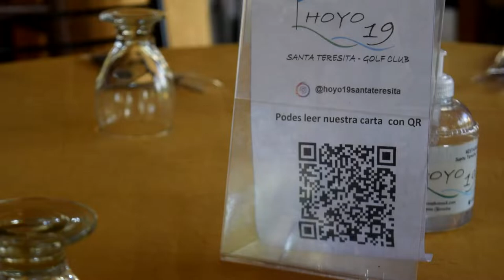Hoyo 19, el lugar de las mejores pastas caseras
María es la encargada de preparar los platos con productos de primera calidad y totalmente artesanal.

Dentro del Golf Club de Santa Teresita se puede encontrar este espacio gastronómico para disfrutar en familia, en una ambiente natural, al aire libre y alejado del ruido de la ciudad.